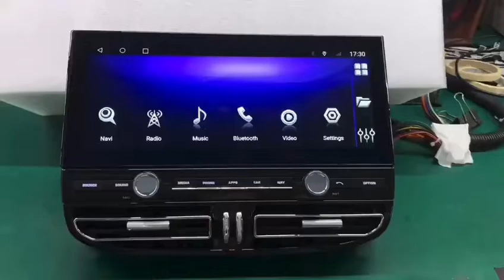Belsee Android 12 Auto Apple CarPlay Head Unit Stereo 12.3" screen for Porsche Cayenne 2010-2017